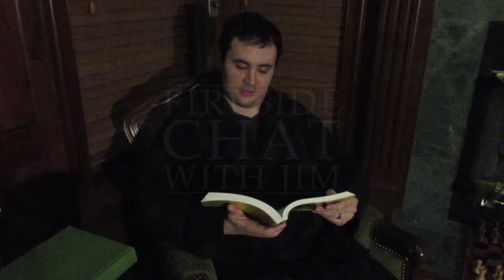SWX Shorts: Siteworx Presents: A Fireside Chat With Jim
Join our Veteran Senior Developer Jim by the fire for a story from his first few days at the company.  He also shares other words of wisdom about  what Siteworx expects from its developers, and why that has kept him happy here for almost a decade and counting.